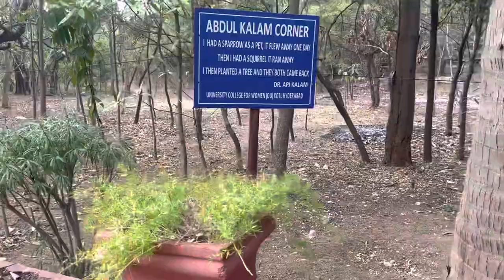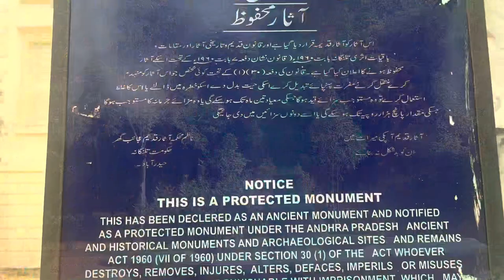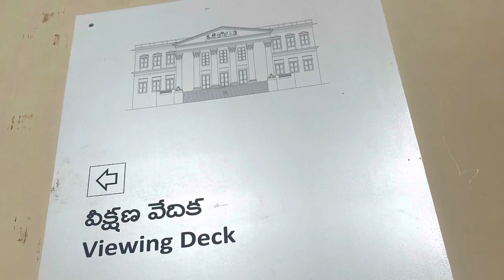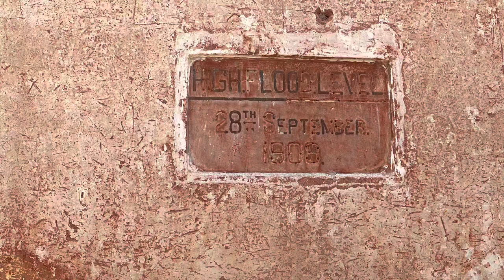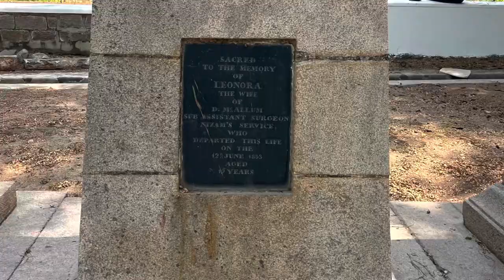British Residency Koti Hyderabad ||Aruna Pakerla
Hyderabad residency or koti residency or British residency built by James Achilles Kirkpatrick in princely state of Hyderabad.Kirkpatrick was British resident of Hyderabad between 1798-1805.Hyderabad residency is a tourist attraction in koti.